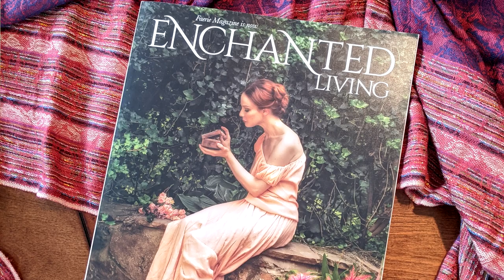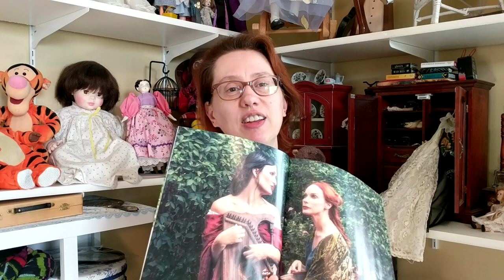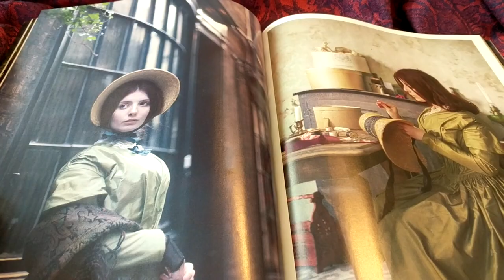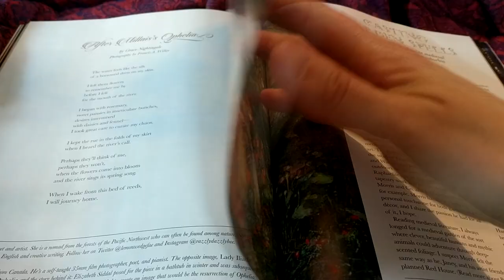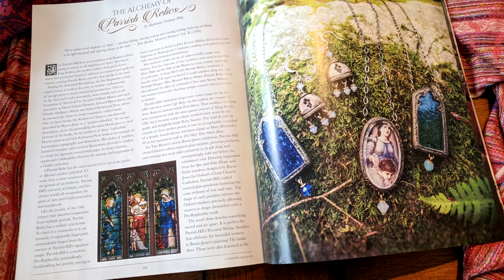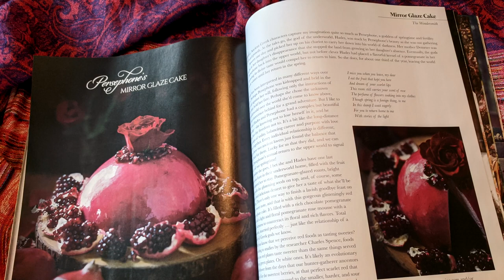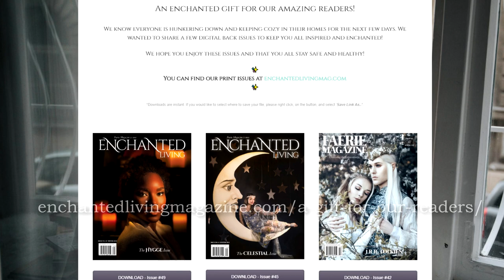Review and Giveaway! Enchanted Living - The Pre-Raphaelite Issue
Giveaway this Sunday, April 5, 2020, at 3:00 pm CDT (Chicago time)

Note: While there is no paid sponsorship for this video, Enchanted Living provided a complimentary review copy of the Pre-Raphaelite Issue.